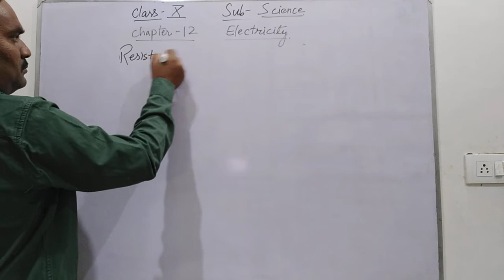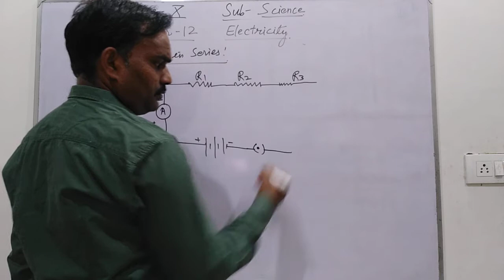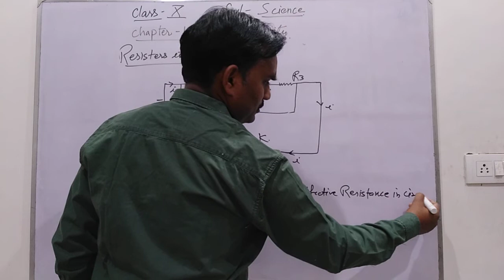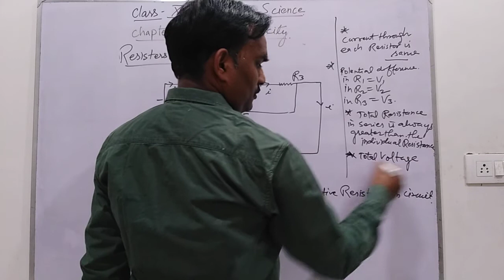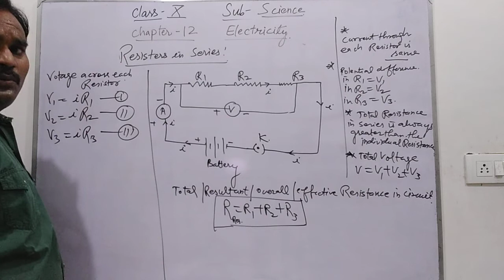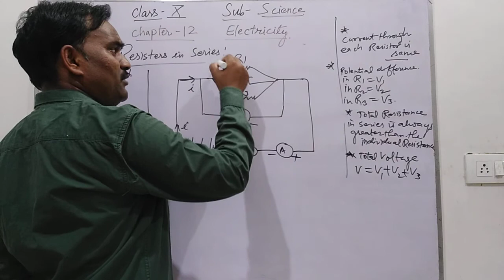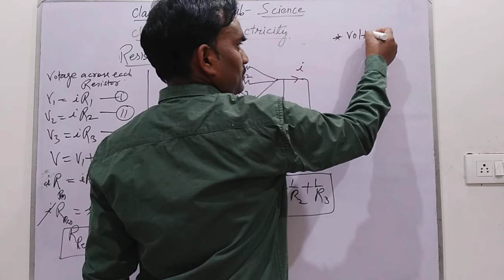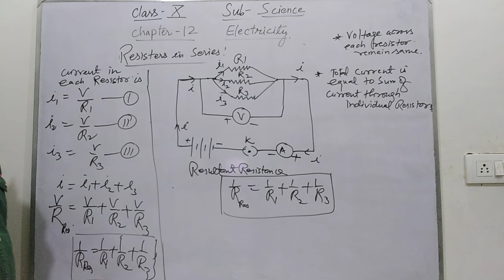Class X chapter 12 electricity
Combination of resistors in series and in parallel